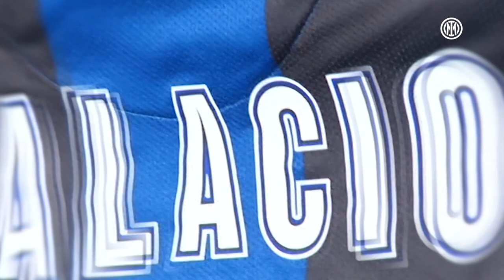MAGIC MOMENTS - INTER ICON | El Trenza 🖤💙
169 appearances, 58 ⚽, 1 massive 🧤
Simply... El Trenza 🖤💙

169 presenze, 58 ⚽, 1 clamorosa 🧤
Semplicemente... El Trenza🖤💙